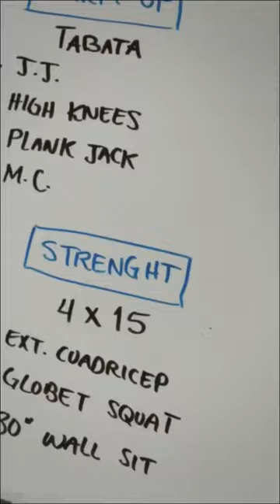Rutina de ejercicio: Andrea Medina " La Capitana" Basquetbolista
Warm up
Tabata x 2
Jumping jacks
High knees

Plank jack
Mountain climbers

Strenght
4x15
Extensión de cuádriceps
Globet squat
30” wall sit

WOD
For time
100 du / 200 su
10 burpees
100 du
20 push ups
100 du
30 sit ups
100 du
40 lunges 20/20
100 du
50 squats